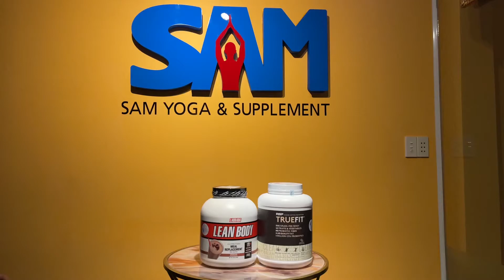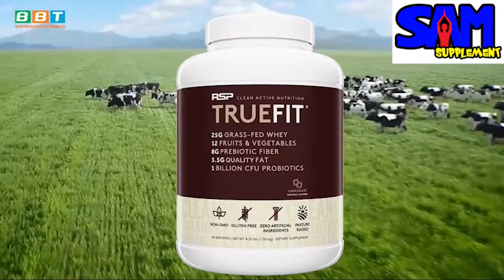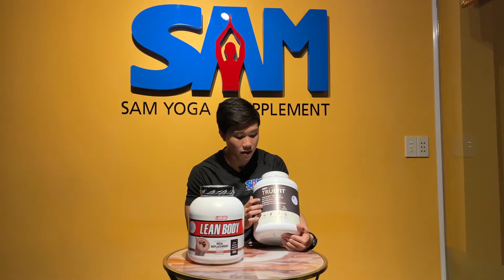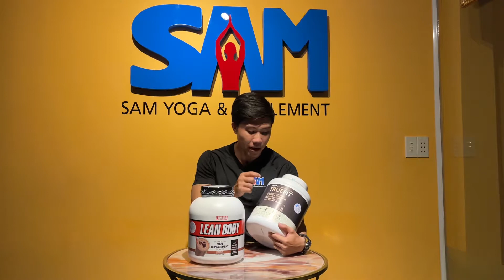GIẢM MỠ NHANH NÊN DÙNG LEAN BODY HAY TRUE FIT HIỆU QUẢ HƠN? SO SÁNH NHANH| SAM SUPPLEMENT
🔺 Lean Body MRP giúp gì cho bạn?

🔸 Lean Body MRP giảm mỡ chứa 40g protein chất lượng cao từ hấp thu nhanh đến hấp thu chậm, cung cấp cho bạn 1 dòng chảy amino liên tục nuôi cơ bắp tốt nhất và tăng sức mạnh nhanh nhất.
🔸 Lean Body MRP chứa 24g tinh bột giàu xơ
🔸 Lean Body MRP không chứa Maltodextrin
🔸 Lean Body MRP chứa 8g chất béo Omega cần thiết cho việc đốt mỡ
🔸 Lean Body MRP 21 Vitamins & Minerals
🔸 Lean Body MRP không mùi, màu nhân tạo, phụ gia và trans fat. Không chất bảo quản

LÝ DO NÊN SỬ DỤNG TRUEFIT - CHO CẢ GIA ĐÌNH

🔺 Bữa ăn thay thế nhanh chóng tiện dụng
Bạn quá bận rộn để chăm lo bữa ăn lành mạnh cho bản thân. Với toàn bộ thành phần từ thực phẩm, TrueFit có thể được sử dụng để thay thế bữa ăn mà vẫn đáp ứng đủ nhu cầu dinh dưỡng của bạn, bất kể mức độ nào.

Chỉ với một shake bạn đã có một bữa ăn nhanh gọn nhẹ mọi lúc mọi nơi. Cung cấp dinh dưỡng, nuôi dưỡng cơ bắp ngay cả khi bạn đang ngồi làm việc, hay học tập,…

🔺 Protein chất lượng cao
Protein có vai trò quan trọng tham gia vào thành phần cơ bắp, máu, bạch huyết, hormone, men, kháng thể, các tuyến bài tiết và nội tiết. Vậy nên protein có liên quan đến tất cả chức năng sống của cơ thể, đặc biệt là nuôi dưỡng cơ bắp. Thông thường trong bữa ăn hàng ngày chúng ta sẽ khó lòng cung cấp đủ lượng protein cần thiết cho sự phát triển cơ bắp. Một giải pháp tuyệt vời chính là bổ sung thực phẩm bổ sung whey protein.

Truefit không đơn thuần là một bữa ăn thay thế, nó còn được xem như whey protein nhờ vào 25g protein trong một muỗng sản phẩm. Nguồn protein có trong Truefit chiết xuất từ sữa bò được nuôi bằng cỏ, có nguồn gốc từ các trang trại gia đình ở Hoa Kỳ, thuần khiết thiên nhiên.

🔺 Nguồn trái cây và rau hữu cơ
Một muỗng TrueFit chứa 12 loại trái cây và rau quả không biến đổi gen, bao gồm bông cải xanh hữu cơ, cà rốt hữu cơ, cải xoăn hữu cơ, cây cơm cháy hữu cơ…

Những bữa ăn bình thường thật khó để đạt được nhiều loại rau quả đến vậy. Nhưng nhờ có Truefit tất cả gói gọn trong một liều dùng. Bạn không còn phải mất thời gian để lựa chọn chế biến chúng cầu kì nữa. Đối với những người không thích ăn rau củ quả thì Truefit sẽ là lựa chọn ngon bổ tuyệt vời.

🔺 Probiotic và prebiotic giúp hệ tiêu hóa khỏe mạnh
Hỗn hợp tiêu hóa của TrueFit được thiết kế để cải thiện sức khỏe đường ruột. TrueFit chứa 8g chất xơ từ bột khoai lang và các loại chất xơ prebiotic có hàm lượng đường huyết thấp khác, cùng với 1 tỷ men vi sinh CFU. Sản phẩm quá tuyệt vời vừa đáp ứng mọi nhu cầu dinh dưỡng lại không tạo áp lực cho hệ tiêu hóa.

Bên cạnh đó sản phẩm còn chứa các vitamin khoáng chất như Vitamin A, Vitamin C, Vitamin D, Canxi, Natri, Kali tăng cường sức khỏe, hệ miễn dịch cho cơ thể.

Sam Supplement - Đại lý độc quyền công ty BBT tại Thủ Đức
ĐC: 937 Kha Vạn Cân, P. Linh Tây, Q. Thủ Đức , Tp. Hồ Chí Minh

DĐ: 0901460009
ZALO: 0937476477